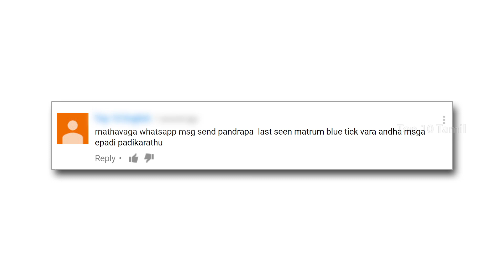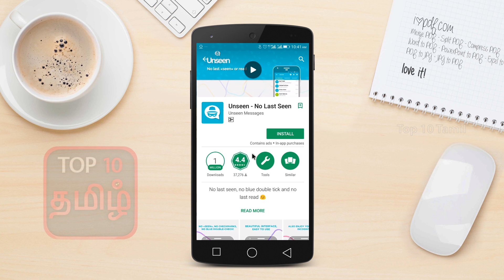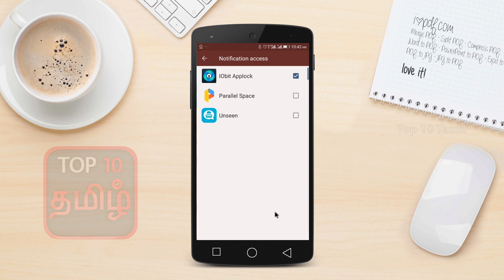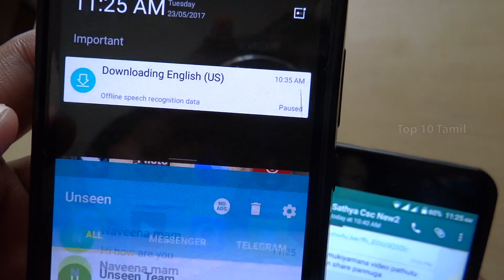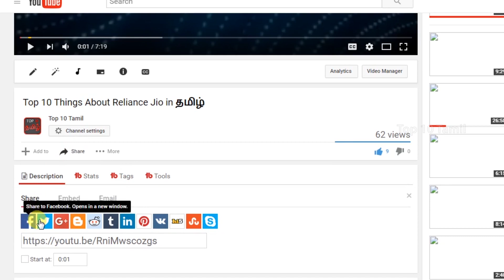புதிய Whatsapp Trick | How to read Whatsapp Message without Last seen and Blue tick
In this video we see about How to Fake Our Friend to do not see our last seen and Blue tick when we see Our Message

If you like this video Please share to Your Friends on Facebook and Whatsapp

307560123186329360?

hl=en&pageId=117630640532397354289